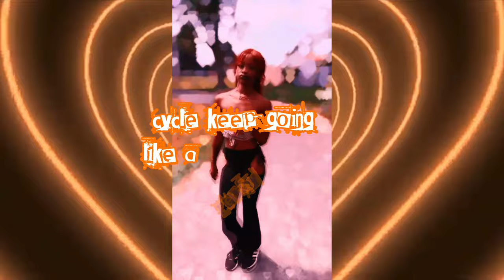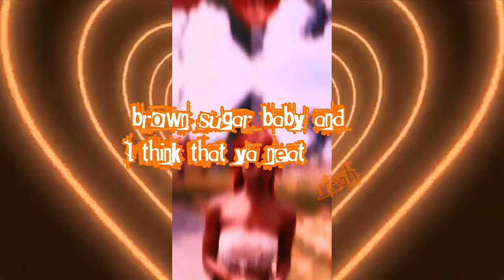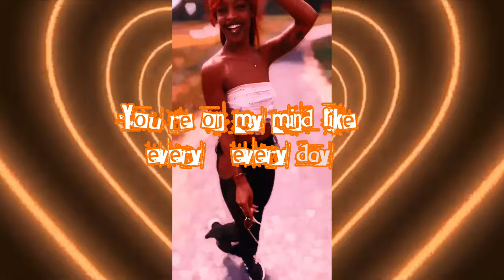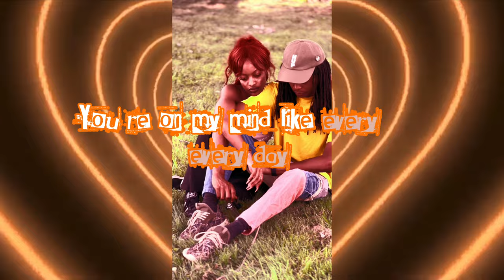Brown Sugar Baby- Tookie Da Rose (Official Lyric Video)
Shot and edited by Tookie Da Rose(IG darose.2.0) & Freddy Lake(IG freddy_lake)

Song mixed and mastered by @joshuamarzz1577